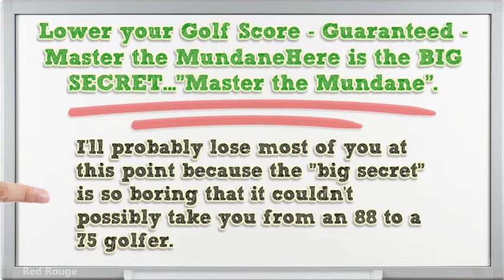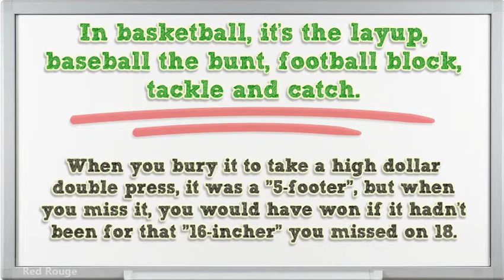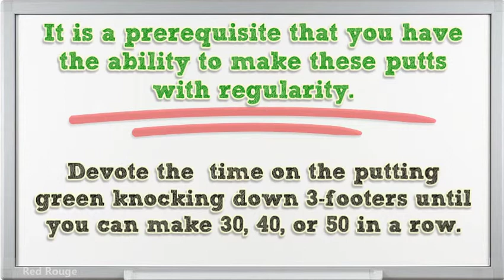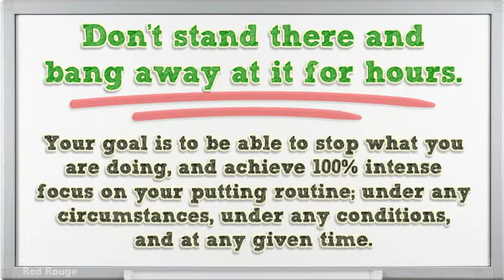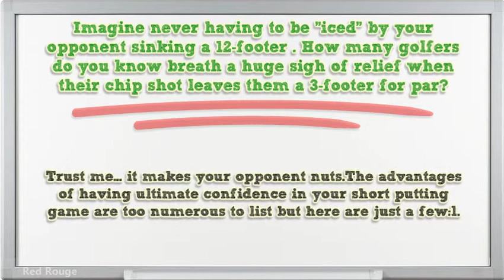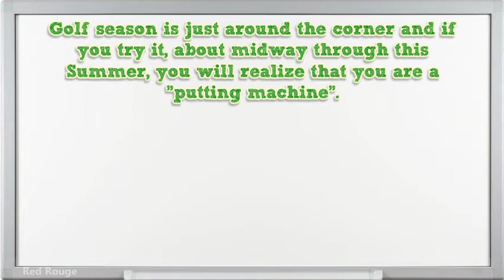Lower Your Golf Score Guaranteed Master The Mundane